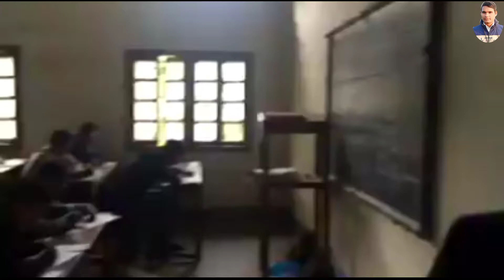boiler attendant exam hall || বয়লার পরিচারক পরীক্ষা হল | Mr sagor Khan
boiler attendant exam hall বয়লার পরিচারক পরীক্ষা হল ভিডিও টি আপনাদের মাঝে তুলে ধরেছি।

আমার এই ভিডিওটি যদি ভাল লাগে তাহলে একটি লাইক দিন কমেন্ট করুন